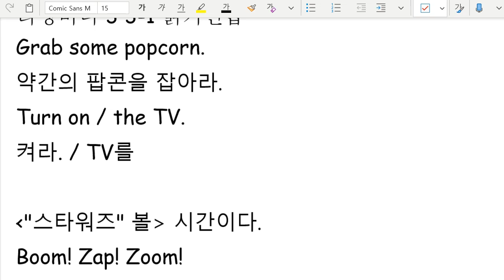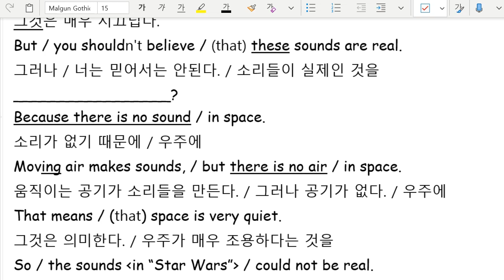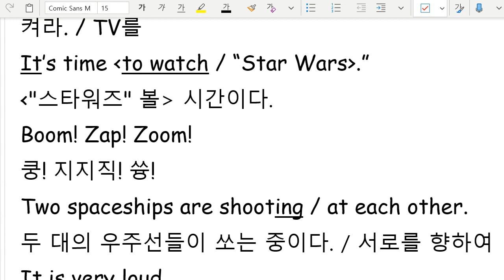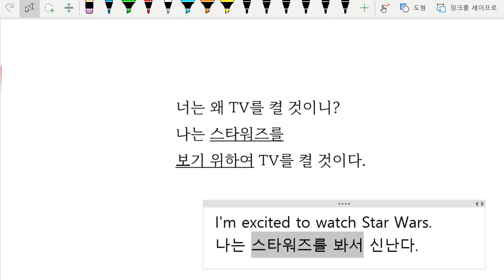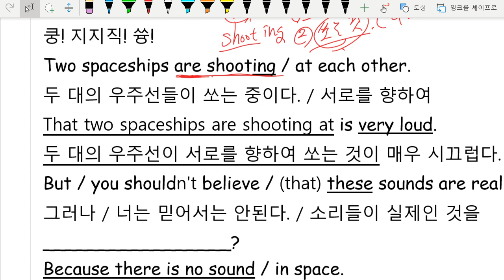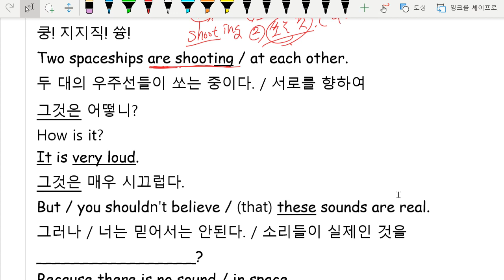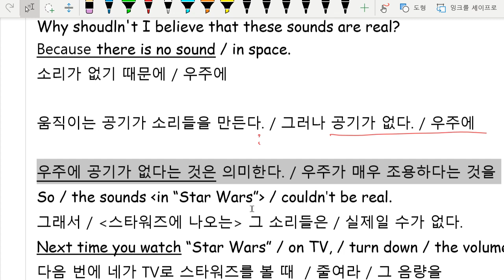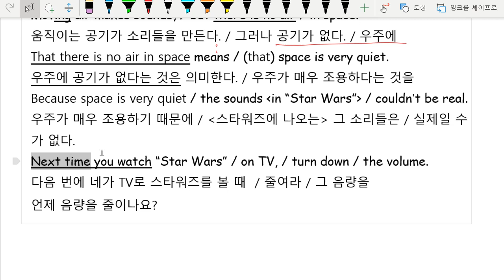Up영어 2023 10 06 초6 독해 읽기연습 성취도 85